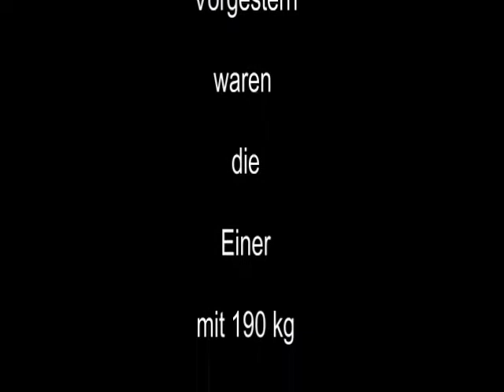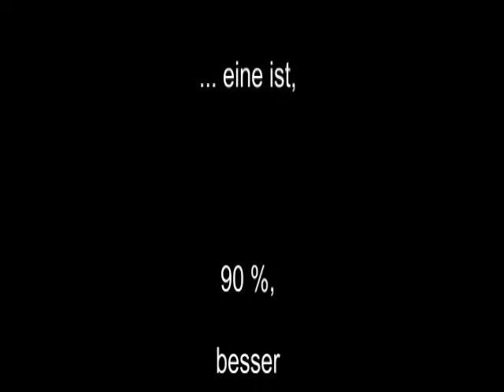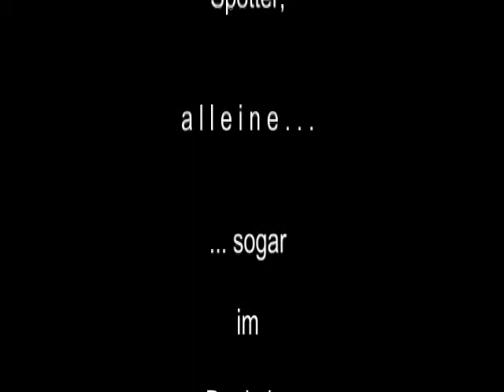Raw Benchpress - 190 kg/1-5 - Walter Kurda - 2013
... in Ordnung !